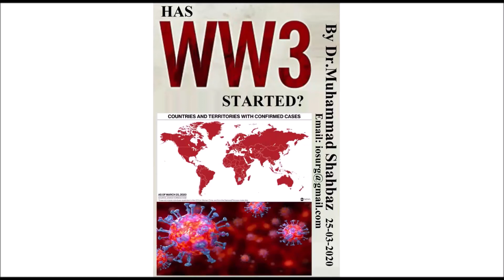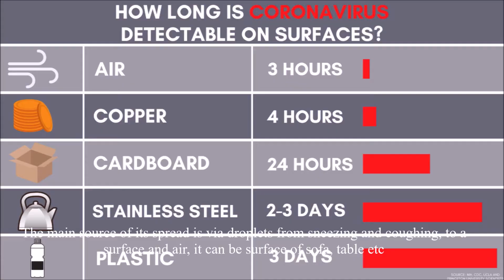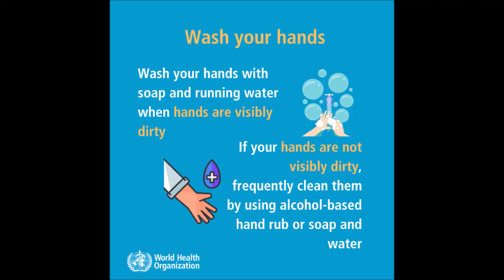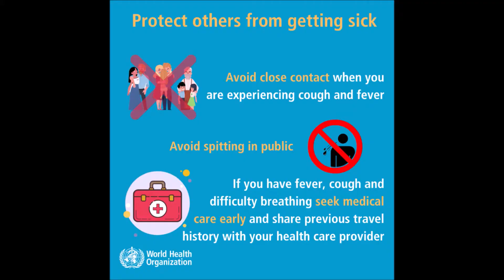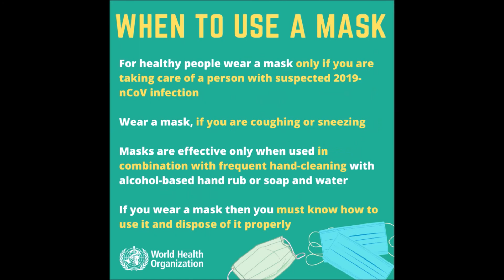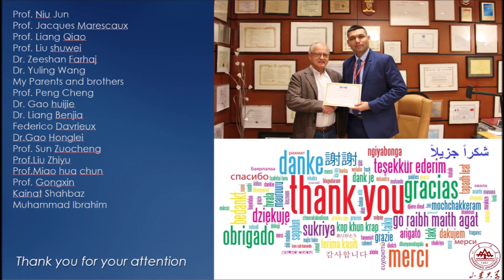Has WW3 Started ? Coronavirus Pandemic.By Dr.Muhammad Shahbazکیا تیسری جنگ عظیم کا آغاز ہو چکاہے؟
Has WW3 Started ? Coronavirus Pandemic.
By Dr.Muhammad Shahbaz
کیا تیسری جنگ عظیم کا آغاز ہو چکاہے؟ کرونا وائرس عالمی وبا۔